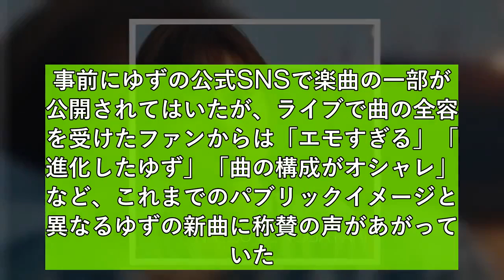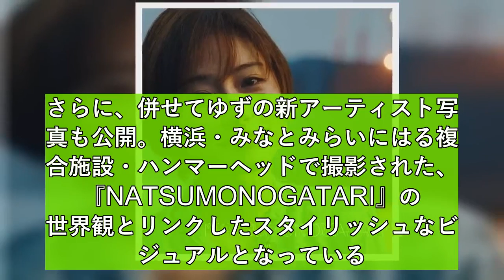石原さとみ「桜木町」以来17年ぶり ゆず「NATSUMONOGATARI」のジャケット写真に登場